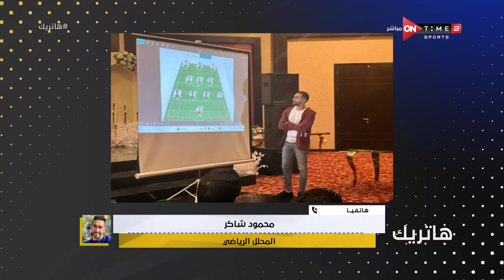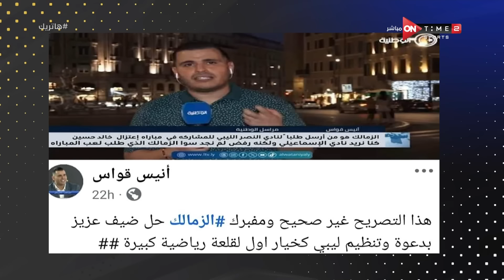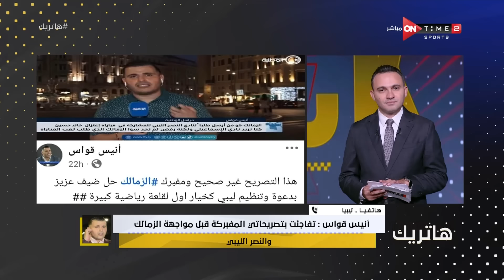هاتريك- حلقة السبت بتاريخ 16/11/2024 مع محمد المحمودي -الحلقة الكاملة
برنامج هاتريك يقدمة الاعلامى محمد المحمودي حيث انه يستضيف العديد من نجوم الكرة في رحلة للبحث عن الناشئ المفقود  يعرض من السبت الى الاثنين الساعه 11 مساءًا على ONTime Sports 2